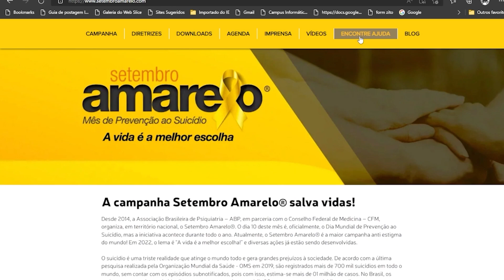Dá Dó Ver a Chako Desse Jeito ! Shounen no Abyss 68 - 78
De volta com Shounen no Abyss 3 meses depois a história tem que seguir em frente , Fico feliz se ao ler este mangá, alguem possa ter um momento de reflexão ao ver esta trágica e triste história, Shounen no Abyss é sobre suicídio, mas também é sobre sonhos e futuro! Essa obra me toca profundamente.
O que terá acontecido com a Chako, Gen Yuuko e Reiji e a Srta Shiba vamos rever os integrantes dessa tragica história em sua tensa disputa pelo reiji!. Aproveite o vídeo.